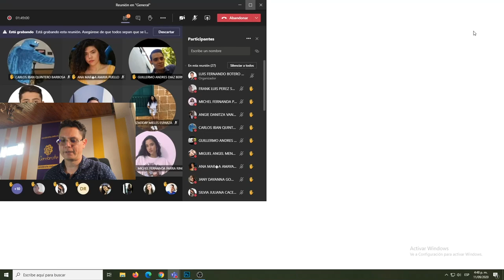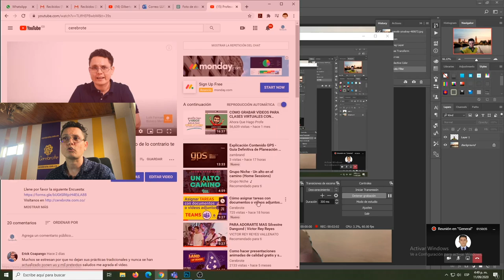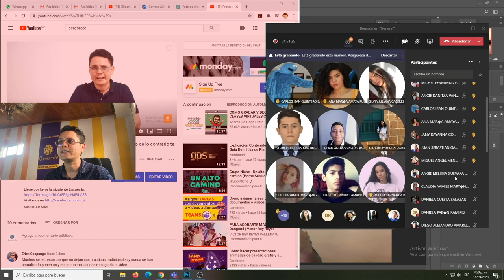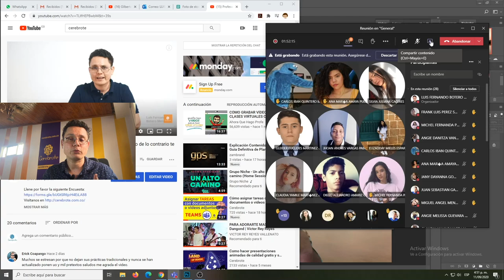Cómo compartir un video con audio y seguir viendo a mis alumnos en Teams o en videollamada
Acá te dejamos la forma de compartir pantalla con audio o video y ver las cámaras o el chat de sus estudiantes al tiempo a la manera de Cerebrote, así lo estamos haciendo y nos ha resultado bien en nuestras clases en Microsoft Teams.
Los esperamos. Este video es explicado por el profesor Luis Fernando Botero Mendoza y es un truco de Microsoft Teams.